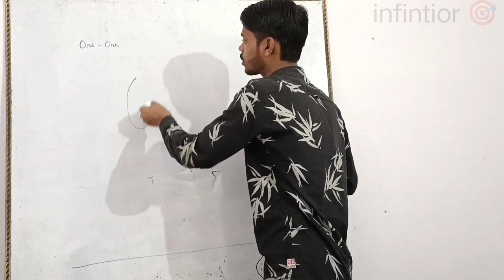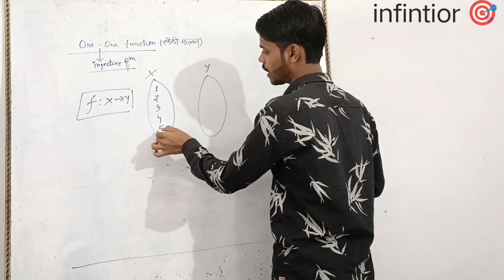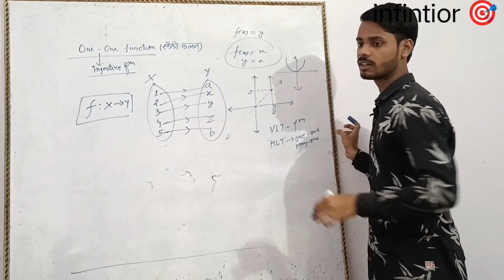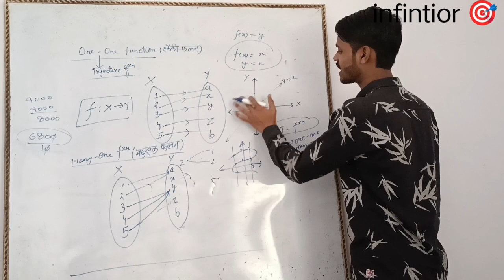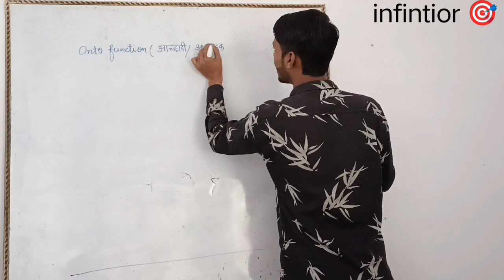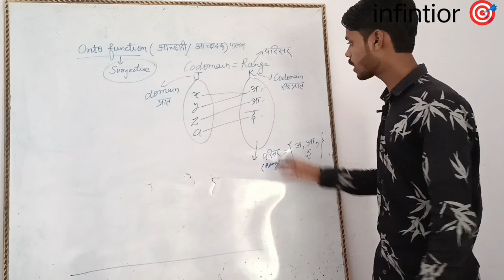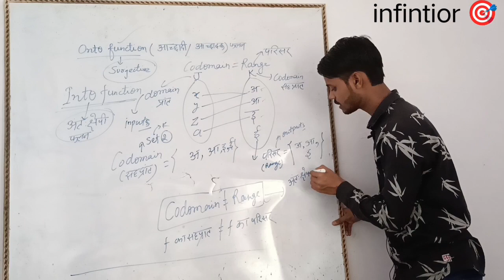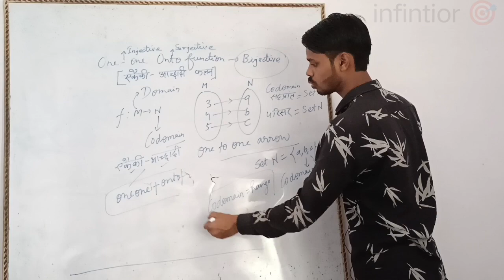One one function 🤯Onto Function Types of functions एकैकी फलन आच्छादी फलन Class 12 maths NCERT IITJEE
Ncert
Chapter 1
Relations & Functions
संबंध तथा फलन

Onto function
Into function
Many one function
Bijective function

फलन के प्रकार

एकैकी फलन
आच्छादी फलन
बहुएक फलन
अंतः क्षेपी फलन

एकैकी -आच्छादी फलन

Horizontal line test